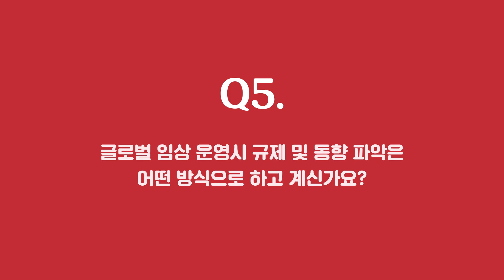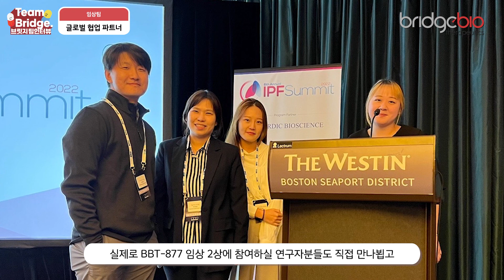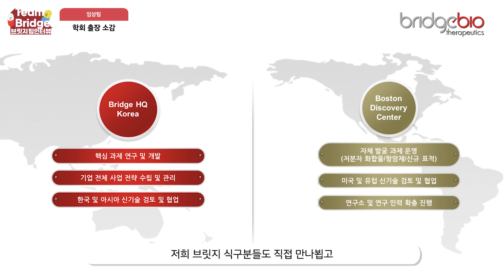글로벌 임상으로 신약개발에 속도를 더하다, 브릿지바이오 임상팀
“브릿지바이오 팀원들에게 들어보는 혁신신약 연구개발 이야기”

브릿지바이오 임상팀은 국내 바이오텍으로서는 업계 최고 수준의 역량을 갖춘
전문 인력으로 구성된 탄탄한 팀을 이루고 있습니다.

보다 효율적이고 신속한 임상 운영을 위해 글로벌 스탠다드에 맞는 임상 전략부터 개발 전반을
리드하고 계신 브릿지바이오 임상팀의 진솔한 이야기를 지금 바로 들어보세요!

0:44 임상팀이 하는 일
1:30 브릿지바이오에서의 임상 업무 방식 차별점
2:17 임상 단계에 따른 업무
4:23 다국가 임상의 장점 및 유의점
5:04 글로벌 임상 규제 및 동향 파악
6:08 글로벌 파트너와의 협업
7:21 해외 학회 참여 성과
9:00 향후 목표 및 비전
9:55 임상팀 이심전심 단체 취향 질문

*욕설, 비방, 또는 유튜브 채널의 정상적인 운영을 저해하는 댓글은 무통보 삭제될 수 있습니다.